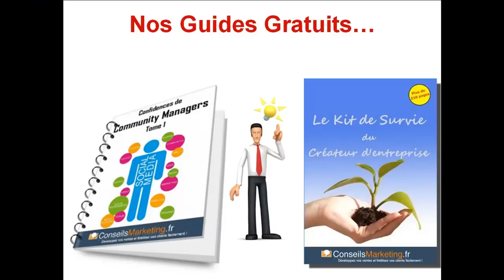Les conseils essentiels pour réussir sa création d'entreprise - Madmagz